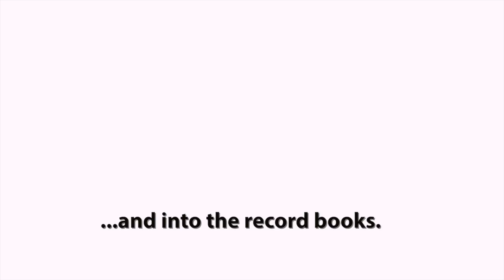Bonneville 2014—rough cut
This video is a rough cut of footage from the motorcycle speed trials at the Bonneville Speedway in August, 2014. It features composite footage from several runs by Kevin and Jeremy Clemens in an electric motorcycle with side car, unlimited weight, including one setting a record for that class. Produced by Hamline University's Center for Global Environmental Education